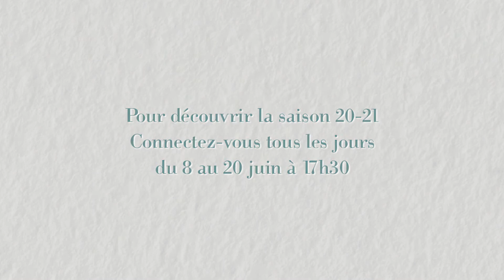LES GRANDES LIGNES DE LA SAISON présentées par Philippe Ariagno / Présentation saison 20-21 en ligne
Présentation saison 20-21 en ligne /

Philippe Ariagno présente les différentes saveurs de la saison 20-21

Retrouvez-nous tous les jours à 17h30 du 8 au 20 juin 2020
pour découvrir la suite de la programmation de la saison 20-21 !